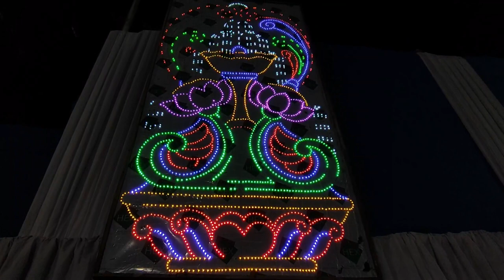Jagadhatri Puja 2020 Chandanagar | Cinematic video | Chandanagar Jagadhatri Puja 2020,festive blogs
Jagadhatri Puja 2020 Chandanagar | Cinematic | Chandanagar Jagadhatri Puja 2020 | jagadhatri puja